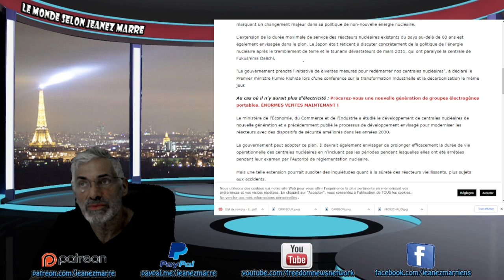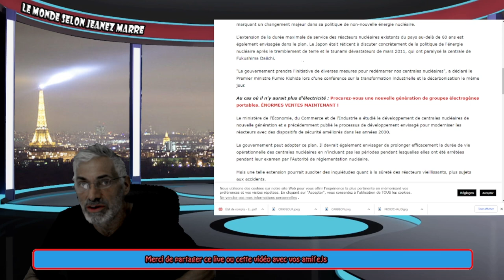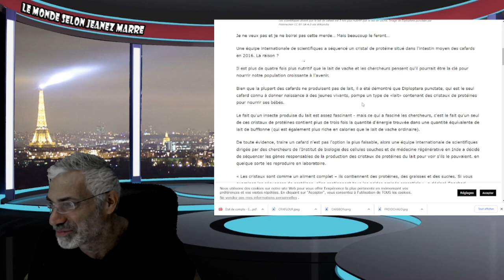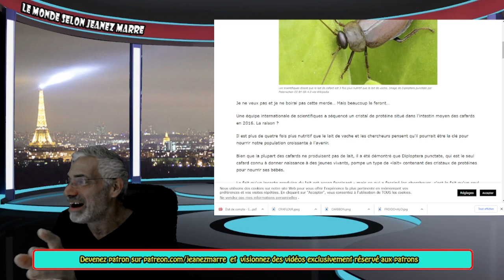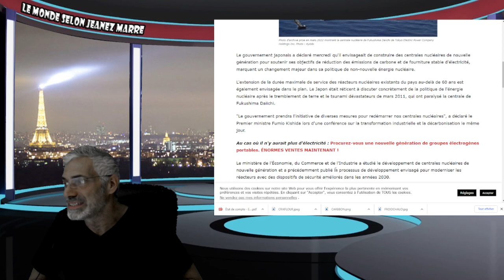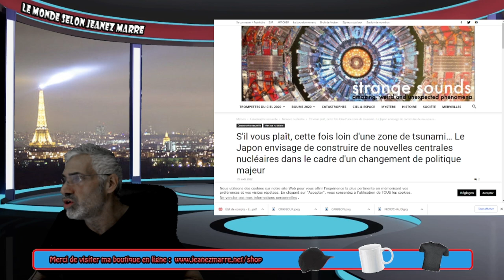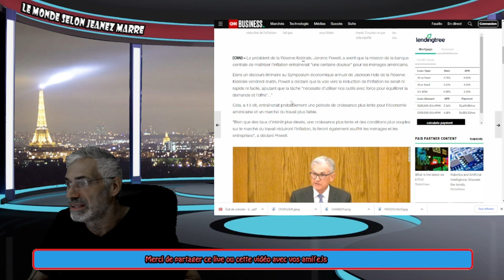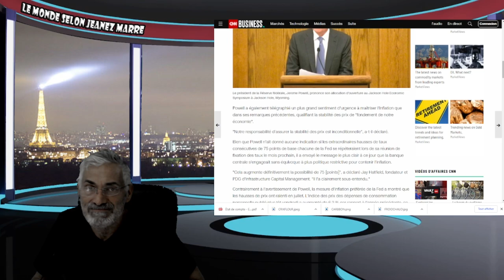LES ÉTATS-UNIS SONT EN RÉCESSION;LE PRÉSIDENT DE LA FED ANNONÇE LA MISÈRE À VENIR;GRANDE DÉPRESSION!